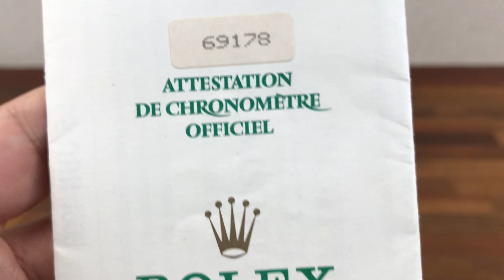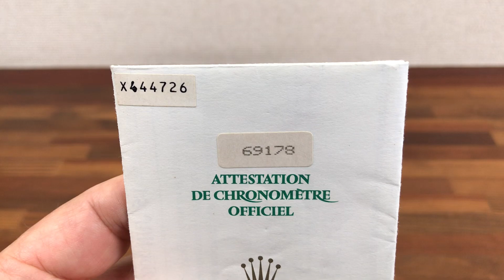Rolex DateJust 69178 18K Garantie Paper 1993 + Free Post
Rolex DateJust 69178 18K Garantie Paper 1993.

CONDITION: Good Used Condition

DESCRIPTION: This item is in good condition for its age.